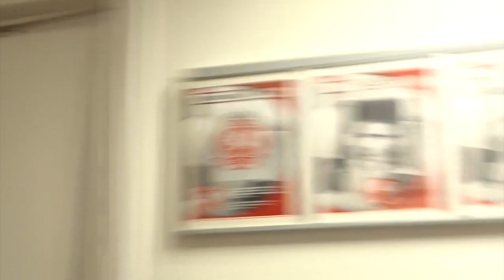FC Twente Talent Joris Neemt Ons Mee! - Oer Voetbal Vlogs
- Elke Zondag een nieuwe VLOG online

Elke video:
- achter de schermen
- Wedstrijden
- Trainingen

Cho!